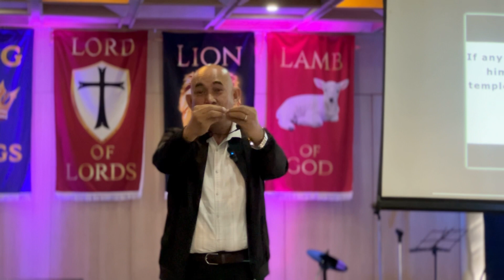URGENCY OF PRAYER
10/01/23 Sunday Topic Pastor Noel

**Matthew 6:5-13** Verse Topic

✓To pray is to live, to live is to pray.
✓Prayer is the only way that you can give God the Glory.

1.)THE PETITIONER
a.) Faithfulness
✓Whatsoever we ask, we receive because we are doing the things that are pleasing the Lord.
b.) Fruitfulness

2.)THE PETITIOUS
a.) Will
b.) Word
✓The Lord will never leave you, nor forsake you.
c.) Work
d.) Worth
e.) Wild
f.) Wise

3.)THE PRESENTATION
✓Believing is receiving.

4.)THE PERVENT
•Living in Faith
•Living in Worship
•Living by a Spirit filled life
*Ephesians 5:18
*Romans 12:1
•Living a Surrender Life
✓Prayer is by surrendering your life to God wholeheartedly.
*Psalm 91:1
✓When you stop praying, you stop living.
*1 Corinthians 10:31
✓Do all for the Glory of God because that's the purpose why He created you.
*Psalm 113:3-5
*Isaiah 42:8
a.)THE PURPOSE
*Isaiah 48:11
*Isaiah 43:7
b.)THE PASSION
*Numbers 14:20
*Joshua 7:9
*1 Samuel 4:21-22
•Ichabod : The Glory of God departed from Israel
*Acts 12:23
✓If you will not recognize God, you are just like a worm.
✓ The purpose of your existence is to give God the Glory for all things.
✓Bema judgement is the crowning day.
✓Bema judgement will be based on how much you give God the Glory while here on the planet earth.
*Revelation 13:7-18
✓Satan is so passionate and hungry for a cup of worship.

"THE PRAYER"

1.)THE DEFINITION
a.) Connectivity
✓Prayer is communion, it's a two-way talk between you and God
✓God will move in your life based on what you know about Him
PRAYER IS A ;
•Life
•Live by Faith
✓Living by Faith is living by prayer
*3 John 1:3-4
•Live by the Holy Spirit
*Romans 8:1, 5, 8
•Living by His word
✓Prayer is by living in the principles of God
✓Let your world be God's word
*Ephesians 5:18
•Glorify God
*1 Corinthians 10:31
✓For those who are in the flesh cannot please God
*Romans 8:8
*1 John 3:22

b.) Communicating
*Daniel 6
✓To live is to pray, to pray is to live
c.) Consciousness
*Hebrews 11:6
✓For without Faith it is impossible to please God
✓Faith is by being conscious
✓Prayer is living by Faith 24/7
*Hebrews 10:38
*2 Corinthians 5:7
✓The just shall live by Faith
✓Living by Faith, is living in prayer

"KINGDOM OF THE LORD"

1.) KINGDOM OF HOLY
*Isaiah 6:1-8
*2 Kings 6:14-17
*Revelation 4:1-8
*John 18:36
✓God created the world to extend His Kingdom from heaven
*Ephesians 2:21-23
*1 Corinthians 3:16
*1 Corinthians 6:19
*1 Peter 2:9
✓If you stop praying, you stop being Holy

2.) KINGDOM OF LOVE
✓Love is the fulfillment of the Law

3.) KINGDOM OF POWER
*John 15:34-35
*Ephesians 1:19-20
✓Christ resurrected based on the power of God
✓The flesh is weak, we can only be strong by Prayer

4.) KINGDOM OF PROSPERITY
*Ephesians 1:3
*2 Peter 1:3
*Matthew 6:33

"GLORY MEANS : THE EXTERNAL ELEGANCE OF THE INTERNAL EXCELLENCY OF GOD"

Blessed Sunday po 🤍